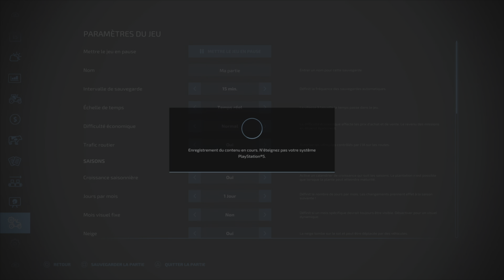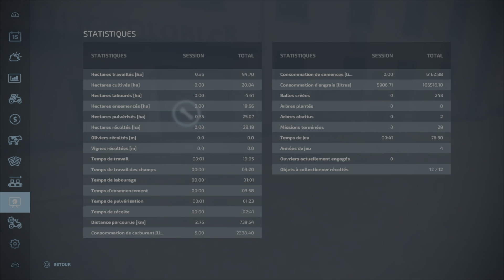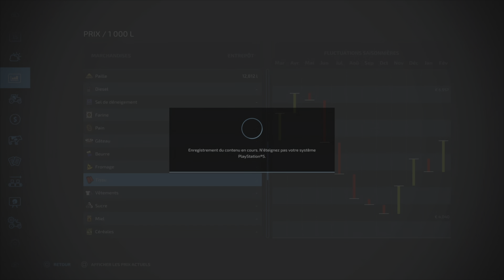FARMING SIMULATOR 22 // Carrière #39 // Achat filature et 1ère grosse vente de fromages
Aujourd'hui on se retrouve pour une 39ème vidéo sur FARMING SIMULATOR 22 sur PS5 (édité et développé par Giants Software) pour continuer tranquillement notre carrière dans le monde agricole sur la carte Erlengrat .

Je souhaite que vous ayez autant de plaisir à regarder cette vidéo que j'en ai eu à la faire!

Merci beaucoup d'avance et à très bientôt...

Montage réalisé via Share Factory